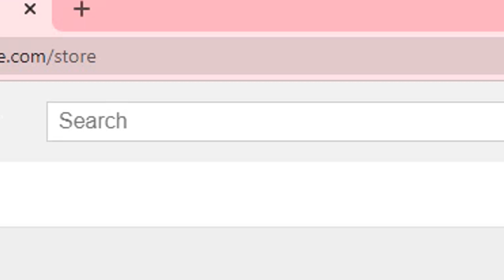mihoyo please..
Genshin Impact on play store ratings down bad
from 4.6 to 3.0 in 2 hour
take a good care of your players